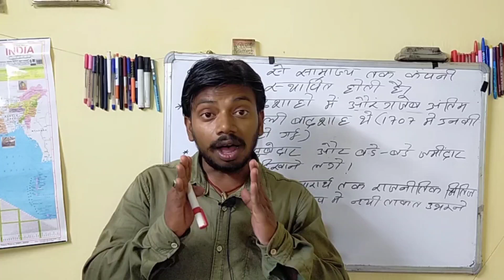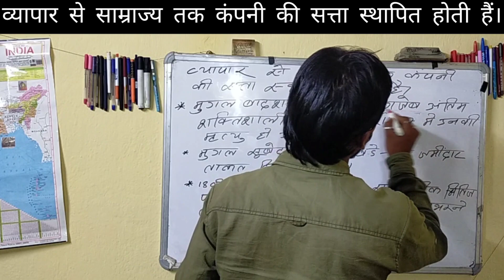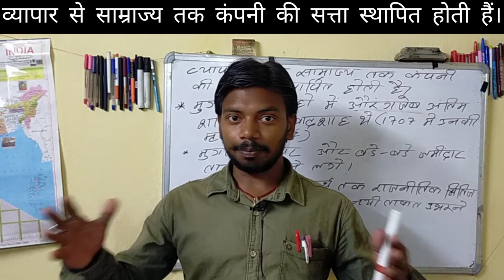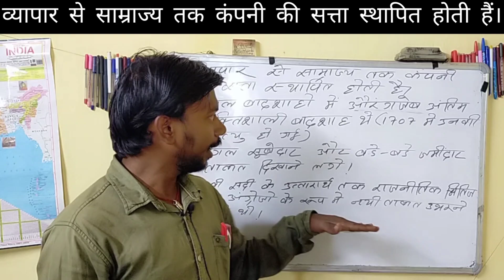व्यापार से साम्राज्य तक कंपनी की सत्ता स्थापित होती हैं। इतिहास वर्ग आठम।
god1 .11#भारत_का_संविधान#article33to35. article14 fundamentalrights theindianconstitution हिस्ट्रीशीटर भारत_का_निर्माण।historyclass12th